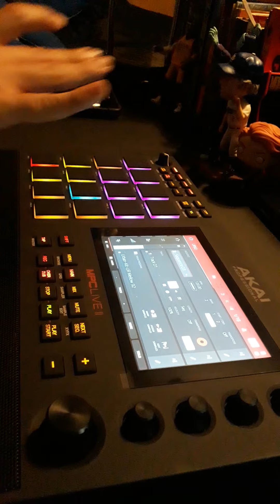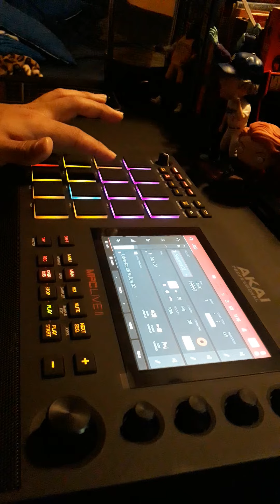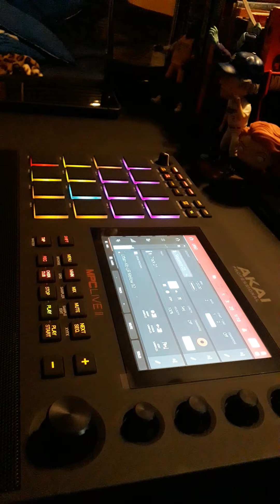Demo Last Night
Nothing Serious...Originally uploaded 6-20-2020